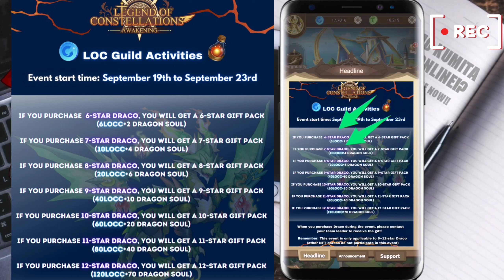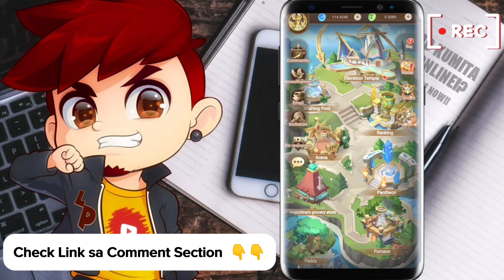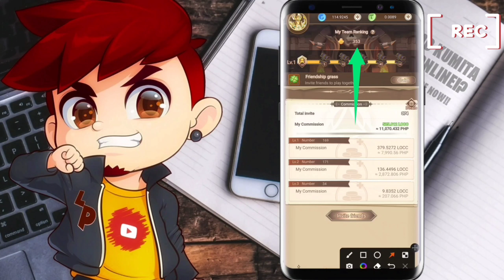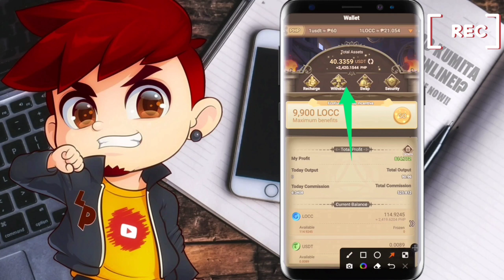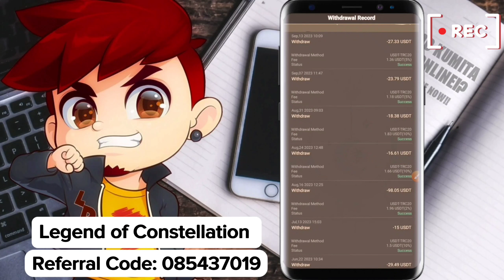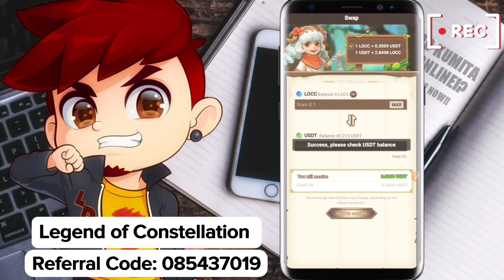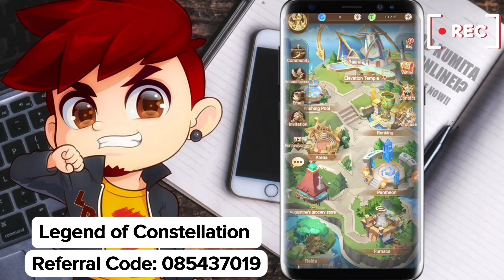Free ₱13,000 Pesos Total Cash-out sa App na ito!! Libre lang at wala akong Puhunan!🤑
Recommended Trading Platform with Discounted Fee's
●Binance
CPA_00KQV2RDJN

D3WTDN

Recommended Claim Free Bitcoin
●FreeBitco

SCAM NFT PROJECT, PLEASE DON'T INVEST!
●Binance
CPA_00KQV2RDJN

D3WTDN

d72y

WQELHLWA

Best Forex Broker i Use
●OctaFX
50% Deposit Bonus, Withdrawable!